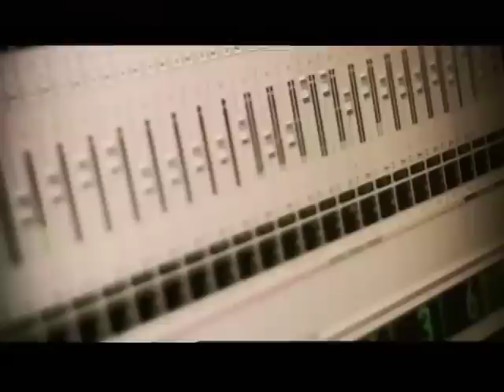Eric Martin "Hero" Music Video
From the new record, "Timeless".  Courtesy of Sony Music Japan/Sin/RED Entertainment